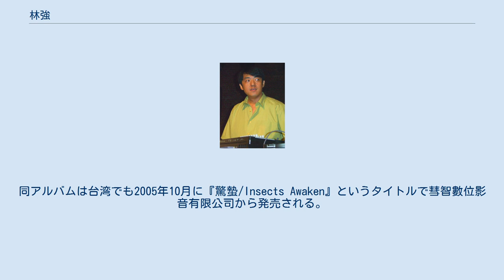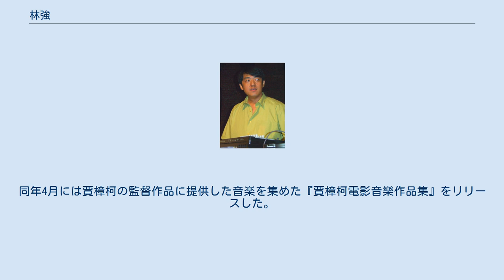林強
林 強（リン・チャン、リム・ギョン、1964年6月7日 - ）は、台湾のDJ、歌手、作詞家、作曲家、音楽プロデューサー、俳優。
本名は林志峰。
 1990年、アルバム『向前走』でメジャー・デビュー。
映画監督の何かをと親しくなってからは、同監督の映画音楽を製作するほか、映画にも出演するようになる。
 1993年のアルバム『娯楽世界』あたりから電子音楽に深く傾倒し、2000年代に入り、伝統的な音楽を電子音楽でアレンジしたアルバム『歡樂電子中國年』（2002年）、『電民謡』（2003年）を発表する。
音と画像の融合を目指した「立体音畫」という形態で作品作りを展開する。
2005年には国立故宮博物院と共同で同博物院の絵画と音のコラボレーションを試みた。
 2005年のカンヌ国際映画祭では特別プログラム「LA SOIRÉE MOVIE-MIX CANNES 2005」に出演する。
同時にフランスの音楽レーベルからアルバム『Insects Awaken』が発売される。
同アルバムは台湾でも2005年10月に『驚蟄/Insects Awaken』というタイトルで彗智數位影音有限公司から発売される。
このアルバムの発売により、同社は2006年に行政院新聞局が主催する金曲獎で最優秀クロスオーバーアルバム賞を受賞した。
 2005年10月、国立故宮博物院が80周年を記念して製作した特別広告フィルムの音楽を担当する。
この広告はThe American Association of Museumsの2006年度Muse awardにおいて金賞を受賞した。
 創作者、表現者達の権益を守るための活動、クリエイティブ・コモンズにも積極的に参加している。
 2007年3月、中国の摩登天空有限公司と契約を結び、中国におけるマネージメントを委託する。
同年4月には賈樟柯の監督作品に提供した音楽を集めた『賈樟柯電影音樂作品集』をリリースした。